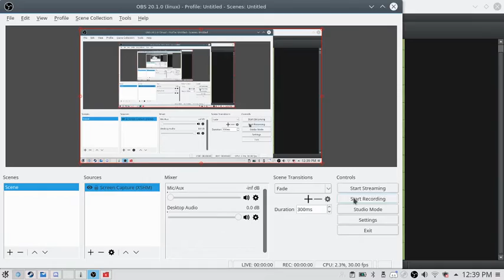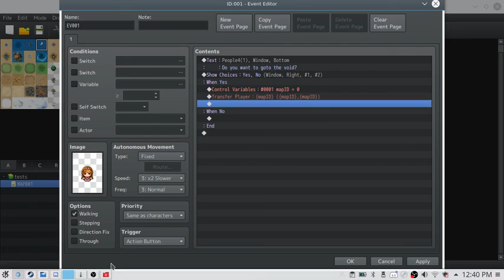RPG Maker MV "The Void" bug revisited